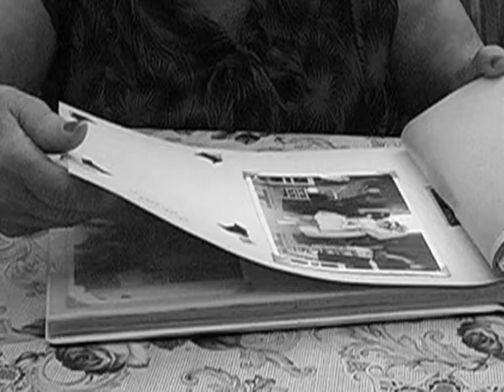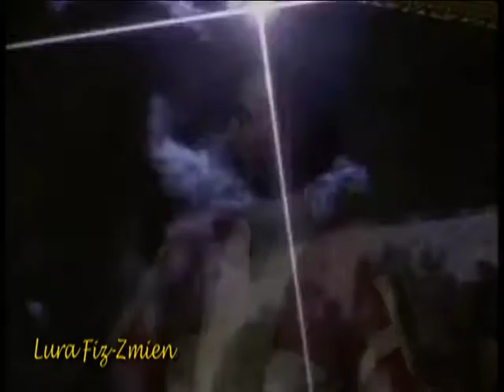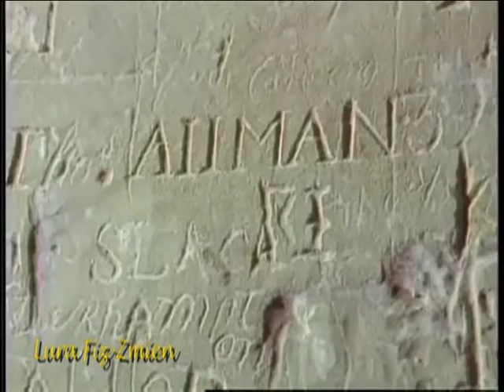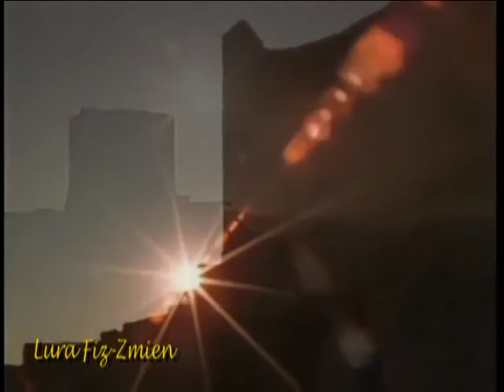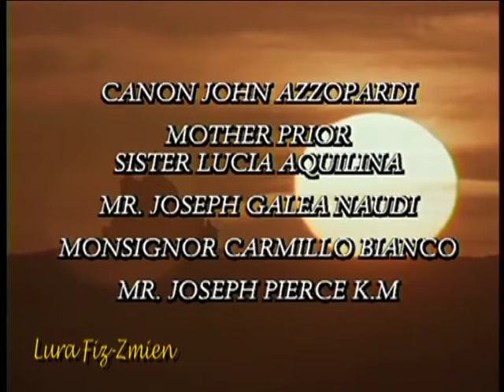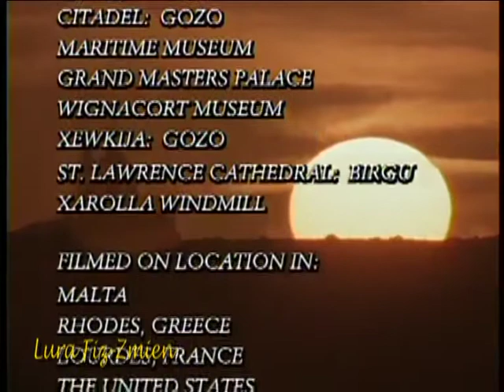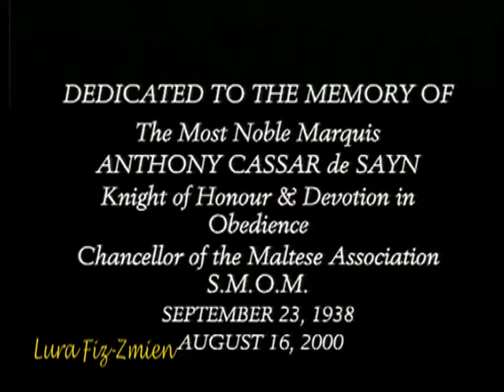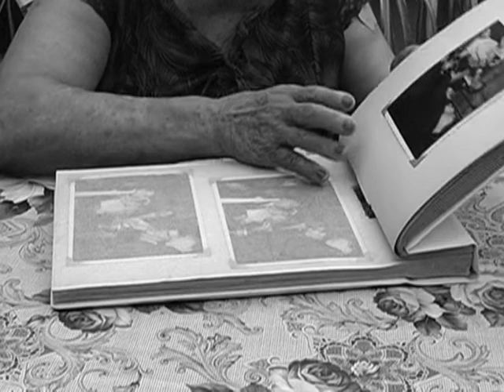Lura Fiz-Zmien Prog 20 Part 3 Tuesday 19th February 2019 Knights of St John